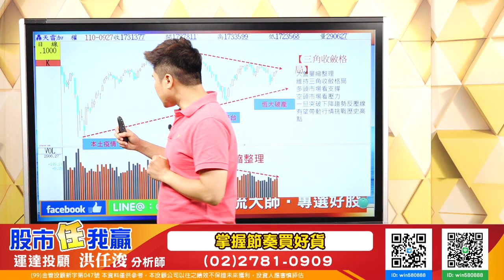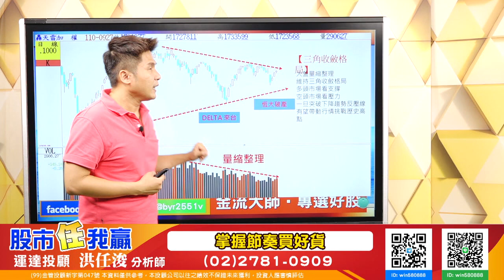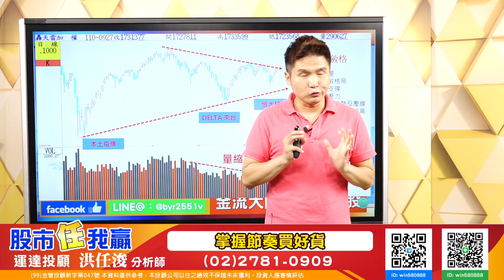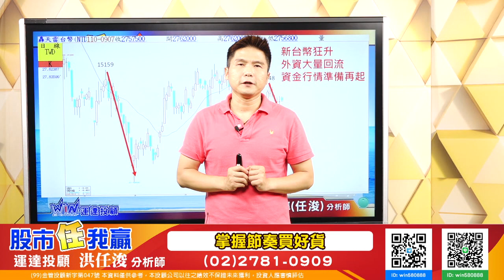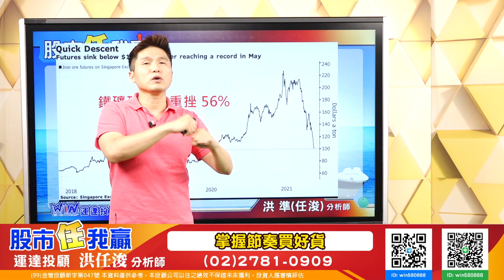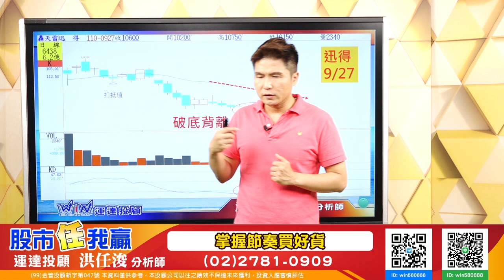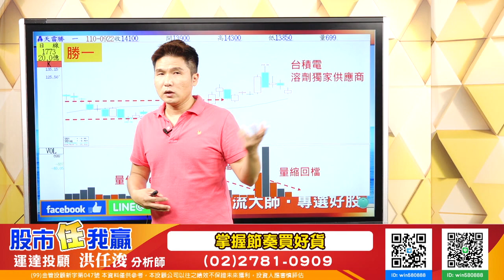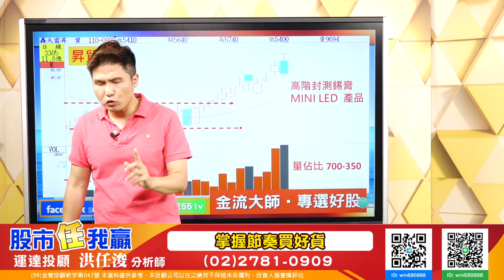20210927 洪任浚 股市任我贏